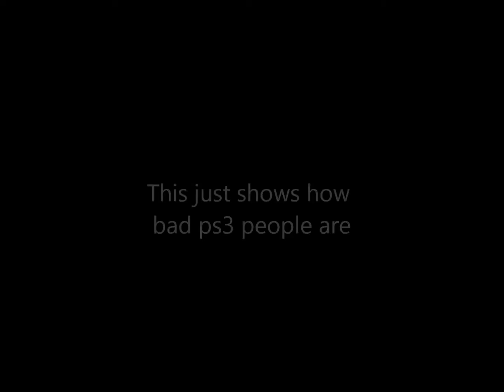some of my best games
just pretty bored :P